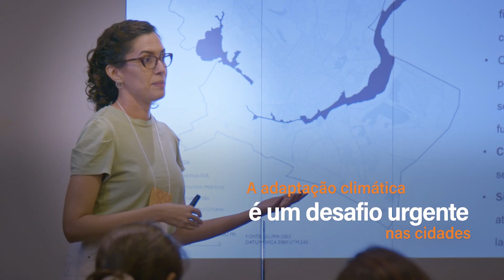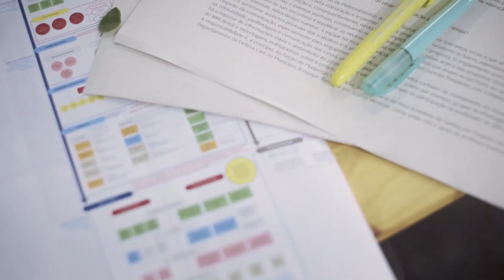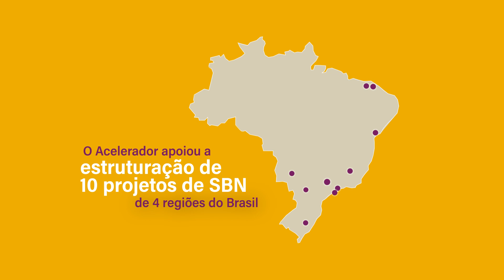Acelerador de SBN em Cidades transformou ideias em projetos financiáveis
O Acelerador de Soluções Baseadas na Natureza em Cidades mostrou que, com apoio técnico e incentivo, cidades brasileiras de todos os tamanhos têm o potencial para se tornarem líderes na adaptação climática e no desenvolvimento de projetos inclusivos e resilientes.

O programa de capacitação e mentoria do WRI Brasil apoiou dez equipes do setor público na estruturação e qualificação de projetos de soluções baseadas na natureza e na conexão com potenciais financiadores. Todos os projetos evoluíram significativamente ao longo do programa, e mais de R$ 50 milhões já foram mobilizados para implementação dos projetos.

Um estudo recém-publicado analisa os impactos do Acelerador, os desafios enfrentados pelas cidades para estruturar os projetos e as principais lições aprendidas ao longo das capacitações e mentorias.

FICHA TÉCNICA

Roteiros: Gui Stockler, Yantra Imagens, Fernando Corrêa
Direção e fotografia: Ricardo Lisboa, Yantra Imagens
Coordenação e produção: Fernando Corrêa, WRI Brasil